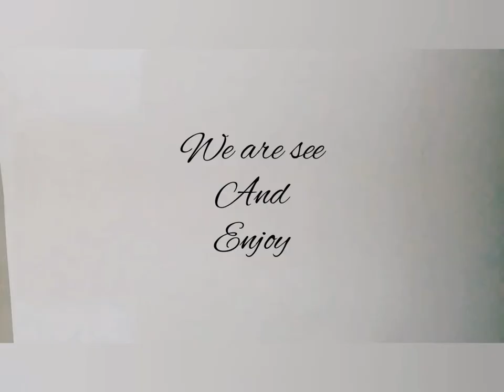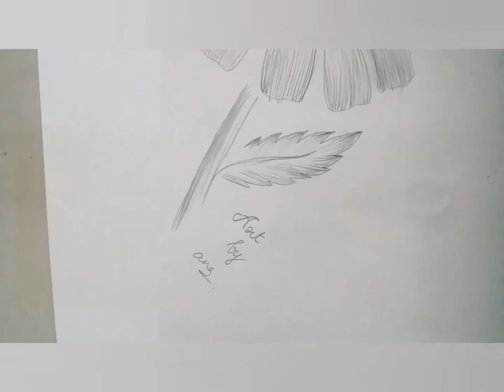How to draw a daisy flower/ flower/pencil art/very easy drawing/step by step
Pencil art / some use full drawing